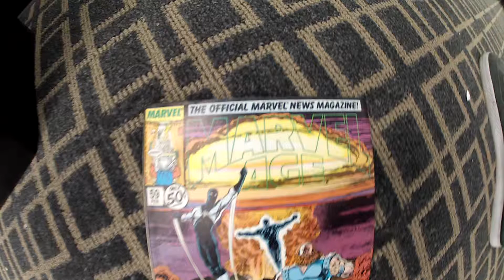Marvel Age Vol 1 Issue 59 (1988) - SHREDDED!!!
Are you ready for the New Universe!?!? to be shredded?!!??!